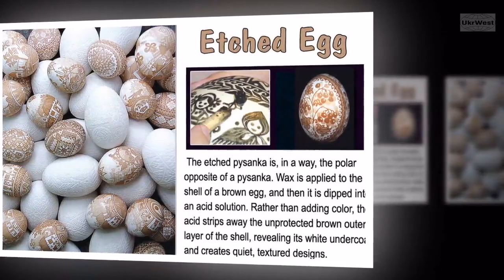Etched Eggs best images.Etched chicken Eggs.Etched Pysanky.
Welcome to the wonderful world of egg etching!
The name travlenka (травленка) comes from the Ukrainian word for “etching”: travlenya (травлення).
This super fun scientific technique is perfect for making non-traditional Easter eggs by allowing you to create, patterns, tones/shades, and surface textures without the use of dyes. Etched eggs are the real professionalism of artist. The simple contrast of light and dark along with subtle shadowing makes them so amazing! No any dyes or varnishes are used on these eggs, only muriatic acid. The egg is covered with wax and then dropped in acid to burn away the top of the shell. Result: left is the dark top coat of the shell and the light under coat. The etched pysanka is, in a way, the polar opposite of a pysanka. Wax is applied to the shell of a brown egg, and then it is dipped into an acid solution. Rather than adding color, the acid strips away the unprotected brown outer layer of the shell, revealing its white undercoat, and creates quiet, textured designs.
Etching the surface of an egg using vinegar -an alternative way to make a pysanka (Ukrainian Easter egg) without using dye.
This practice produces beautiful delicate effects and has gained popularity in recent years.
Vinegar etching is done simply by immersing an egg in a jar of white vinegar. The vinegar reacts with the calcium on the eggshell and breaks it down, to where the outer layer of the eggshell can be rubbed off, revealing the under-layer.
This works especially well with brown eggs. The darker the better.
The common technique, is to write on the un-dyed brown eggshell with the kistka, and then dip it into vinegar for about 5 minutes or until you see the bubbles of the reaction start to form. Then lift it out, and brush it with an old toothbrush to remove the un-waxed surface.
What you need:
1.A regular pencil
2.A Kistka (stylus), either electric or manual (candle heated), and beeswax strips
3. White vinegar (European vinegar is much stronger 10%) or  using regular 5% vinegar when first experimenting with etching will be just fine!
 4.Jar filled with water and closed tightly, dremel, egg blower, spoon, paper towel, clean chicken eggs, surgical gloves, toothbrush.

Working in the European Easter tradition, UKrWest Ltd brings you the best Easter gifts for you and your family for the holiday season.

We'll be waiting for feedback on this video and your comments, recommendations on how you decorate Easter eggs at home!